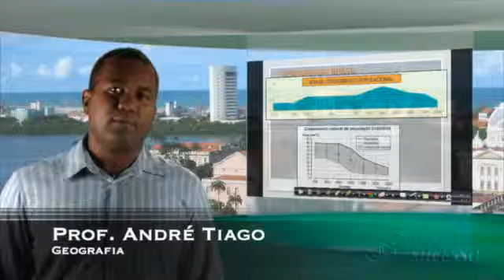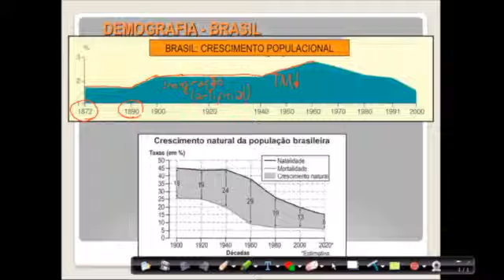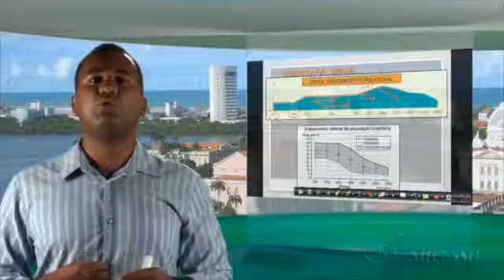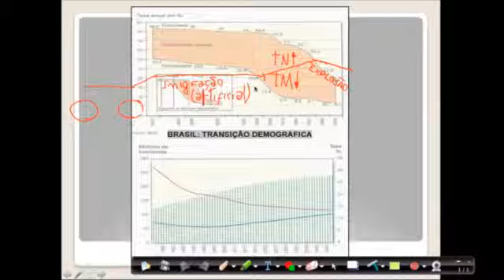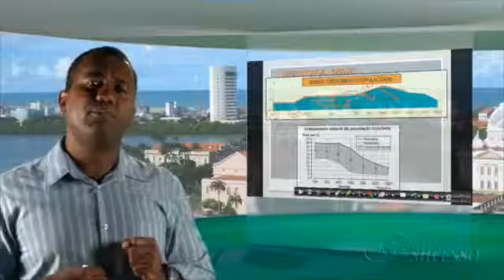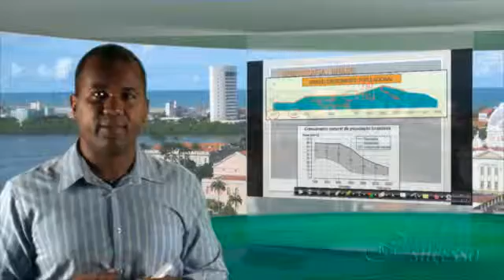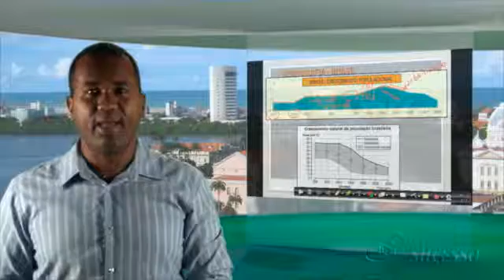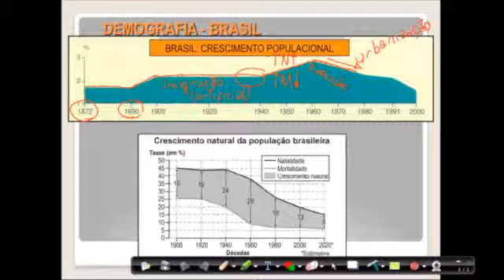03 Geografia Demografia e Urbanização 03